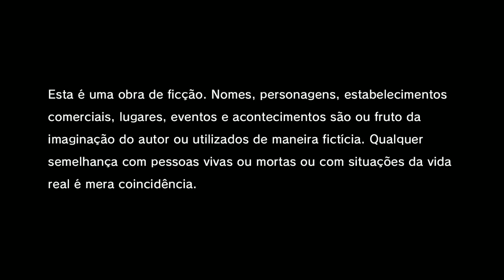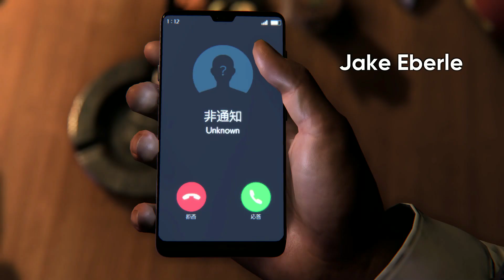Like a Dragon Gaiden: The Man Who Erased His Name [ PC ] Início do jogo | Gameplay